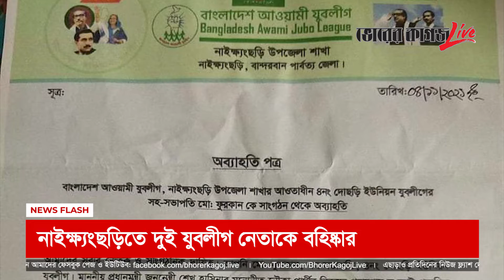News Flash । নিউজ ফ্ল্যাশ । 4pm । 05-11-2021 । Bhorer Kagoj Live